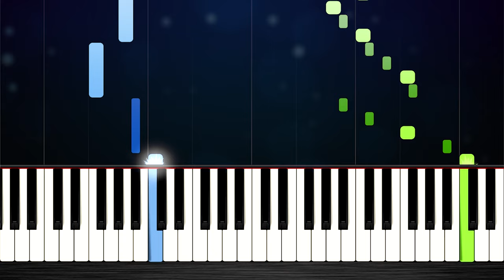RUSH E - EASY Piano Tutorial